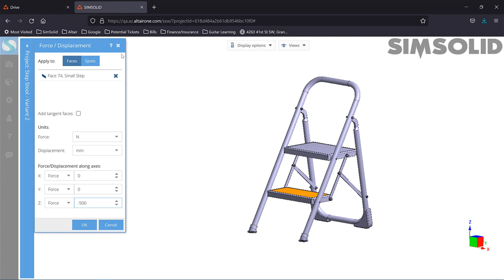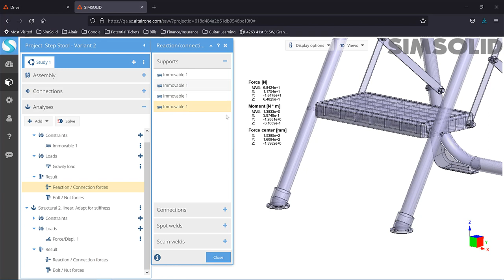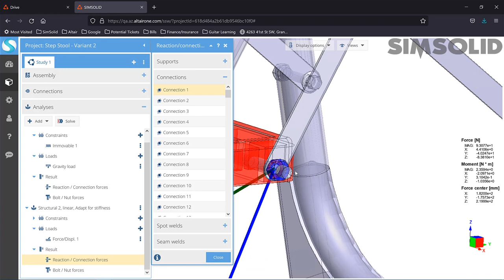SimSolid Cloud - Reaction and Connection Forces